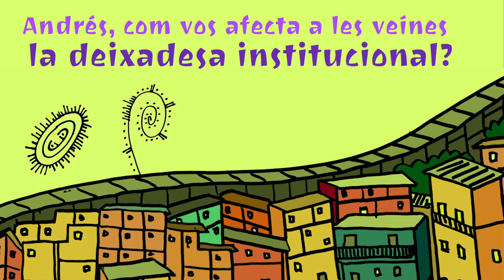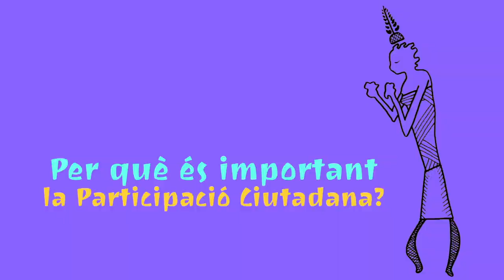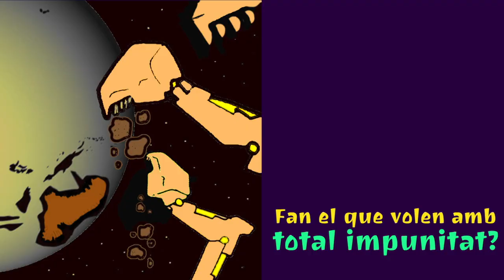Veïnes del Cabanyal